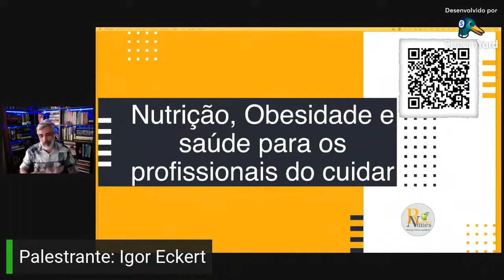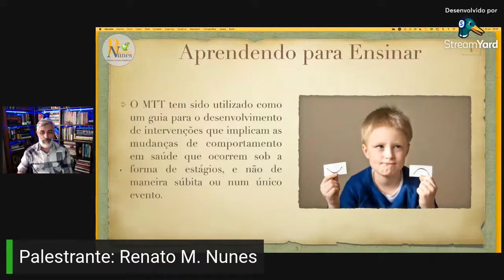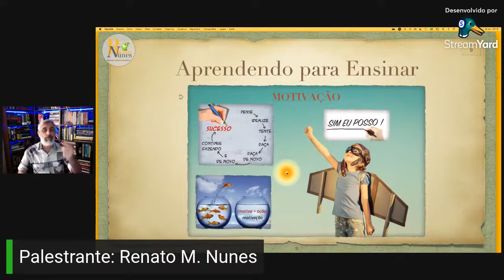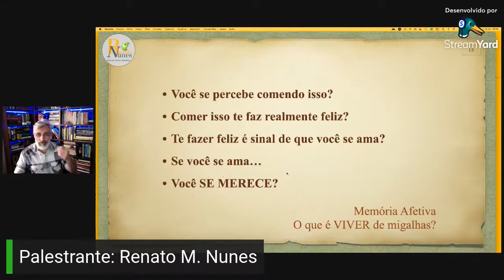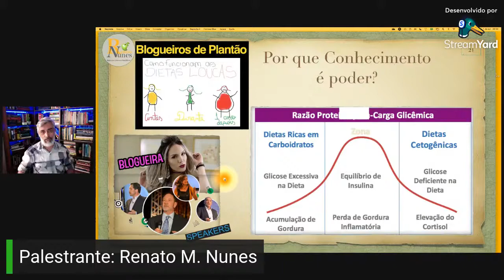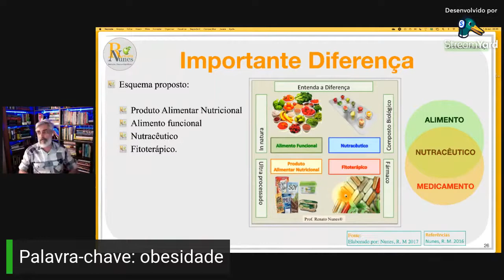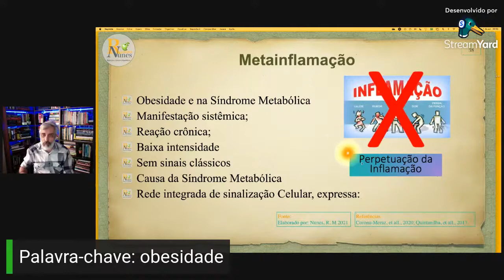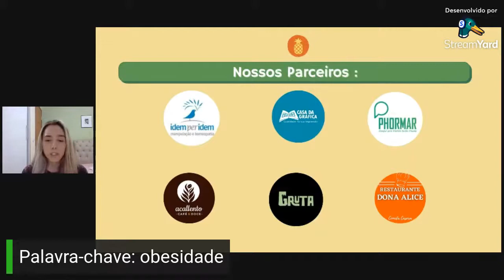Prof Renato M Nunes - Palestra - Nutrição, Obesidade e Saúde para os Profissionais do Cuidar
Palestra ministrada na III Semana Acadêmica de Nutrição da UFJF, realizada pelo DA de Nutrição - @danutri.ufjf
Falo um pouco como é importante cuidar dos profissionais de saúde e como a Nutrição pode ser útil nesse processo

LInk:
QR Code com o PDF da Palestra